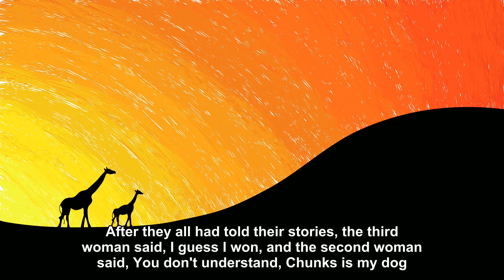3 women went out drinking [Joke story]